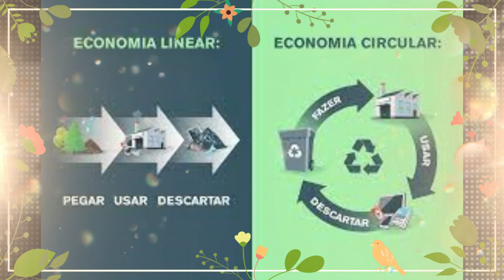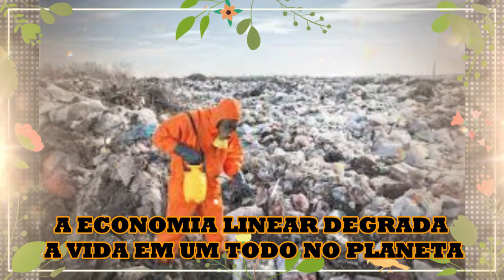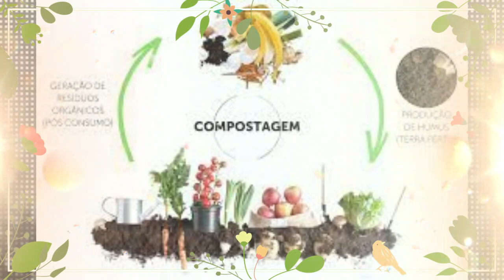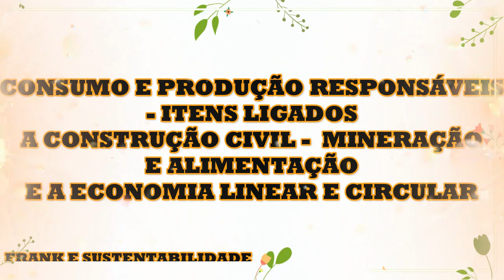UTILIZANDO A ECONOMIA CIRCULAR PARA O CONSUMO E PRODUÇÃO RESPONSÁVEIS TENDO MAIS SUSTENTABILIDADE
Um dos objetivos de Desenvolvimento sustentável e o consumo e produção responsáveis este item engloba os 3 pilares da Sustentabilidade Ambiental, Social e Econômico aqui vamos ver itens que leva a produção e consumo responsáveis de modo sustentável. Evitando mudanças climáticas, degradações ambientais, trazendo educação ambiental a população e melhorando a saúde e qualidade de vida das pessoas e do meio ambiente.

Podemos analisar ao nosso redor como anda o consumo e se o nosso município e região está consumindo e tendo uma produção sustentável e com responsabilidade para um futuro próximo.

Este termo podemos analisar pela economia circular e linear as fabricas e empresas que chegam na sua cidade são de economia linear ou já estão adaptada a economia circular e os governantes estão olhando para o futuro do seu município aplicando meios de consumo sustentáveis e com responsabilidade para educar a população trazendo métodos sustentáveis que em vez de degradar mais o meio ambiente está aplicando métodos que eduque e ajude a saúde ambiental e populacional.